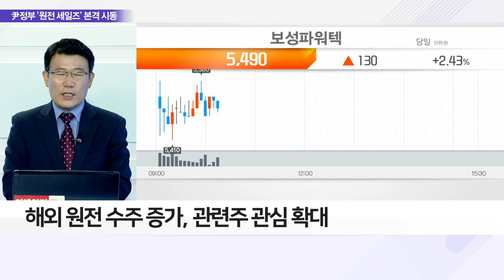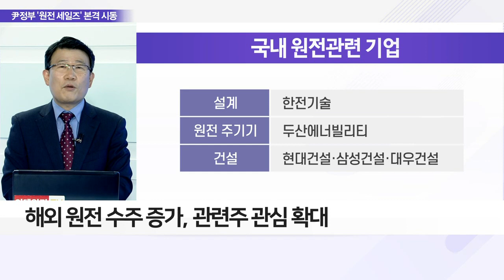산업장관, 체코·폴란드서 'K원전 세일즈' 시동_이슈 파워 (20220627)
Q. 韓 원전 글로벌 홍보 본격화, 성공 가능성은?
- 이창양 산업부 장관, 체코·폴란드 출장
- 48조 규모 체코·폴란드 원전 건설 수주 여부에 주목
- 양국 간 원전 등 첨단산업·방산분야 협력 방안 논의
- 한국형 원전 수출 성과 기대감 확대

Q. ‘K-원전 세일즈’ 대규모 수주 가능성은?
- 체코·폴란드 원전 수주 1~2년 내 성과 도출 가능
- 48조 규모 수주 시 원전 운영·해체 사업 참여 지속

Q. '원전 세일즈' 본격화, 관련 시장 영향력은?
- 해외 원전 수주 증가, 관련주 관심 확대
- 원전, 수주·건설·운영 약 10년 장기 프로젝트
- 차세대 원전 'SMR' 2030년 이후 상용화 예정
- 국내 원전관련 기업의 선별화 예상
- 원전관련株, 장기적인 흐름 파악 후 투자